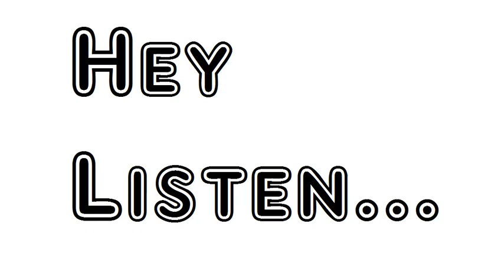Breitmann About Town by Charles G Leland